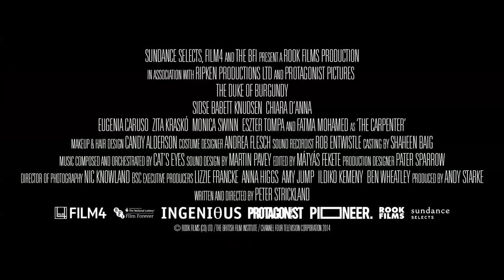The Duke of Burgundy (2014) - Trailer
A woman who studies butterflies and moths tests the limits of her relationship with her lesbian lover.